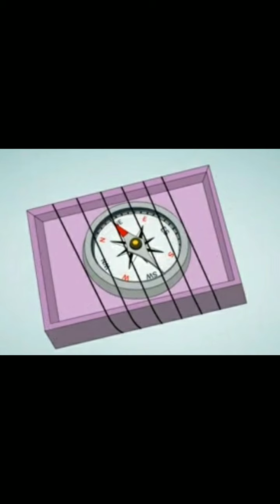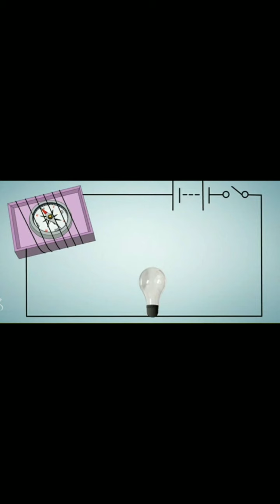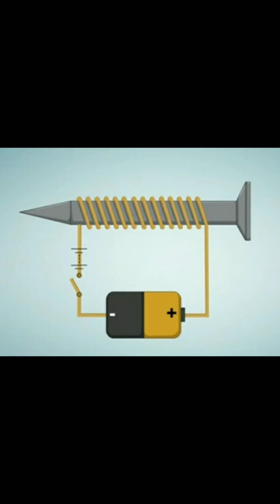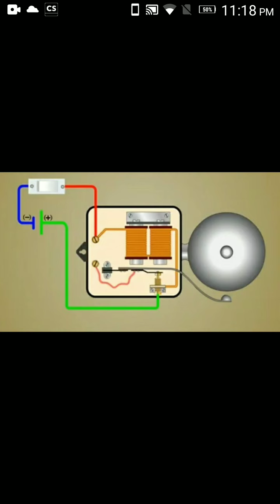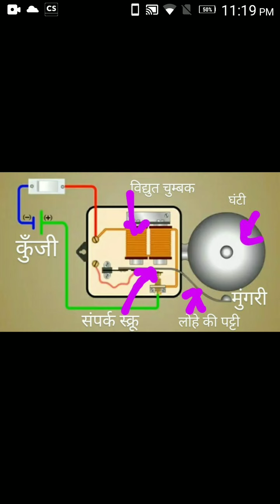Magnetic Effect of Electric Current - Current Electricity And Magnetism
Std VIII (SSC Board)